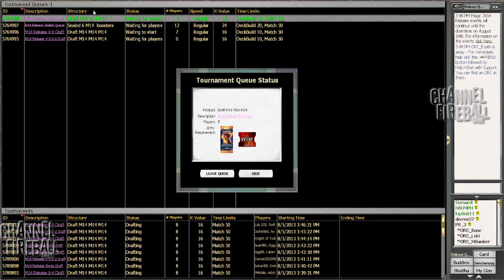Channel Cheon - M14 Draft #2 (Drafting, Part 1)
Get ready for GP Oakland with former U.S. National Champion Paul Cheon!